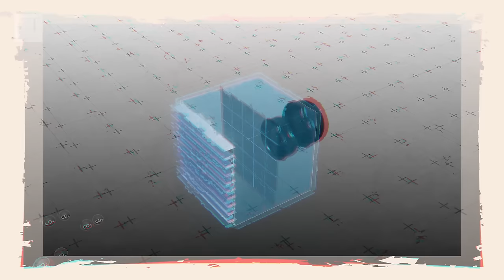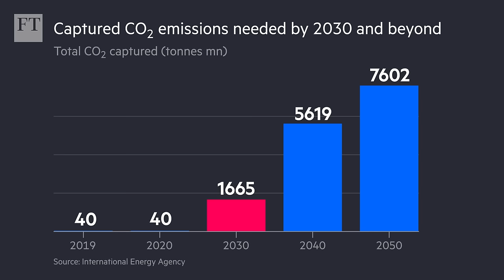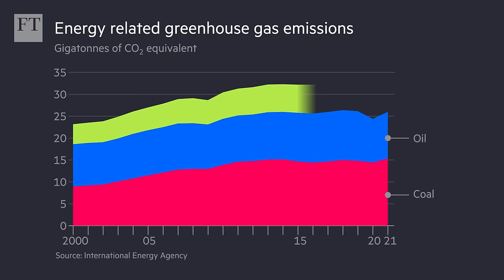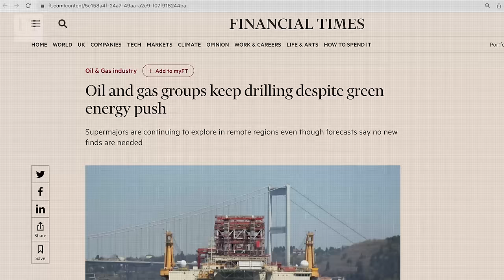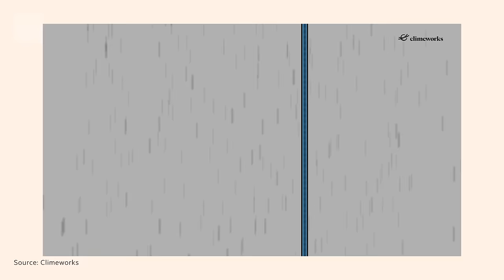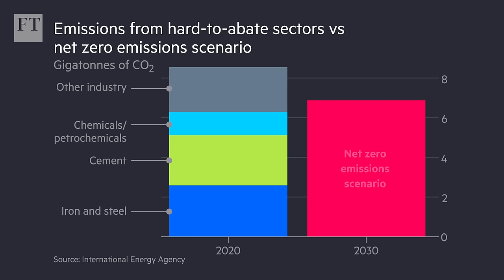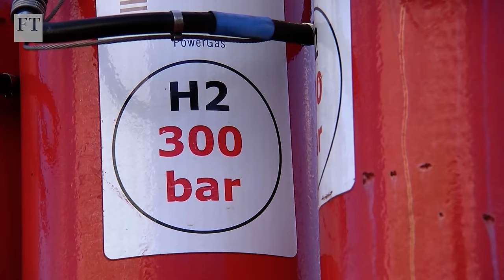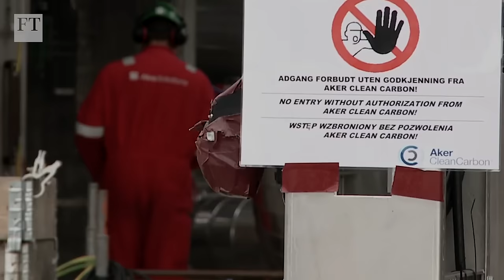Carbon capture: the hopes, challenges and controversies | FT Film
Once a fringe idea, carbon capture and storage has become a key part of decarbonisation plans the world over. Supporters argue that we need a way to remove CO2 already in the atmosphere to stay below 1.5C of global warming. But does this technology risk providing big polluters a license to carry on as normal? The FT weighs the pros and cons.